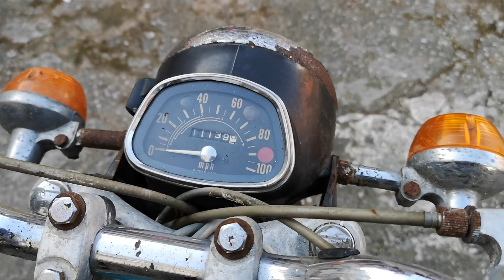SOLD To Sarah In Yorkshire Honda Cd175 Sloper Project Circa 1969 H reg "SOLD SOLD"